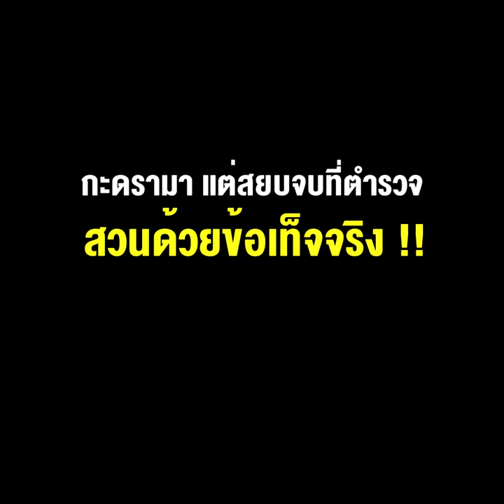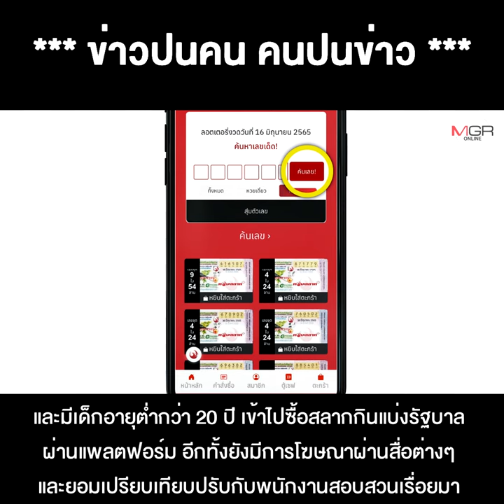"นอท กองสลากพลัส" ตีโพยถูกแกล้งโดน 4,000 คดี กะดรามา แต่สยบจบที่ตำรวจ สวนด้วยข้อเท็จจริง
** “นอท กองสลากพลัส” ตีโพยถูกแกล้งโดน 4,000 คดี กะจะดรามาแต่สยบจบที่ตำรวจสวนด้วยข้อเท็จจริง